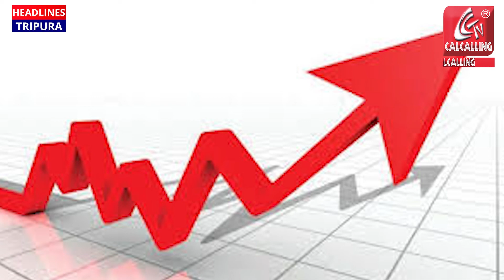ফের বাড়লো রেপো রেট! দুশ্চিন্তায় EMI প্রদানকারীরা।